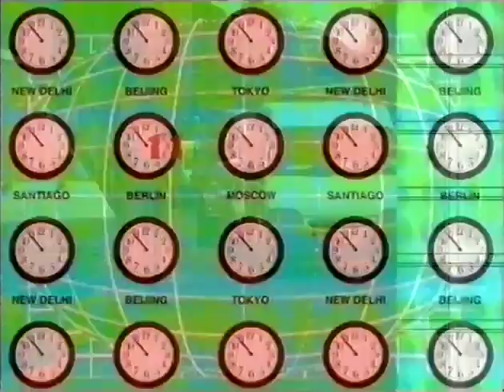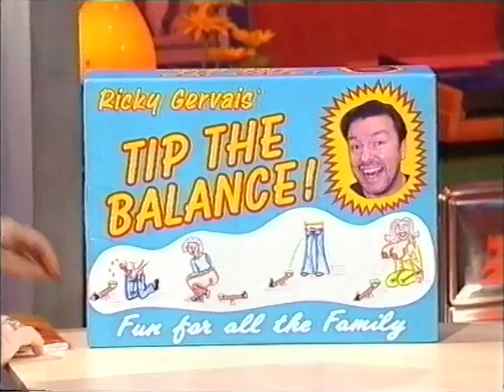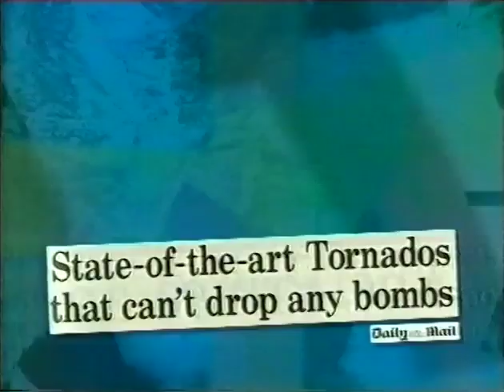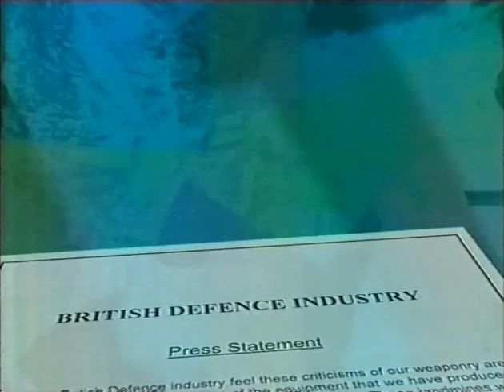The 11 O'Clock Show 4x07 24 02 00